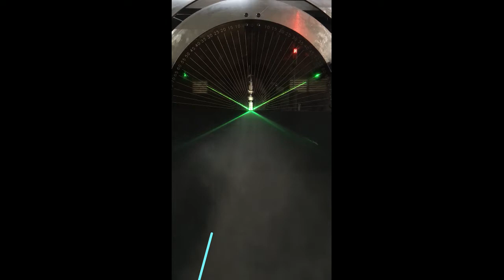How Working Pressure Determines Mist Nozzle Spray Angle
Will working pressure affects the mist nozzle spray angle?
Check this testing video!